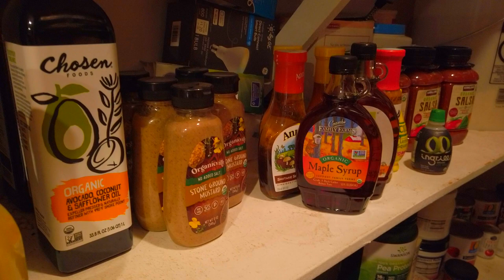SandWich Baggins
Epic drama.